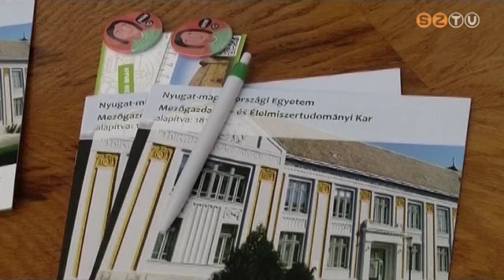Hende Csaba: Vissza kell állítani a önálló szombathelyi felsőoktatást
A honvédelmi miniszter úgy véli, csak így biztosítható, hogy a kormány által folyósított támogatást ténylegesen a gépészmérnökképzésre fordítsák az illetékesek.